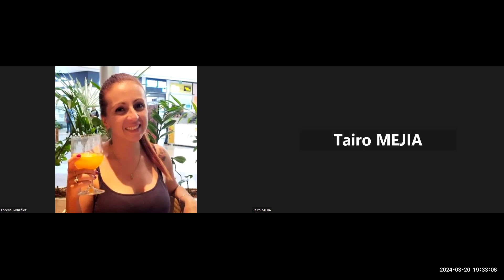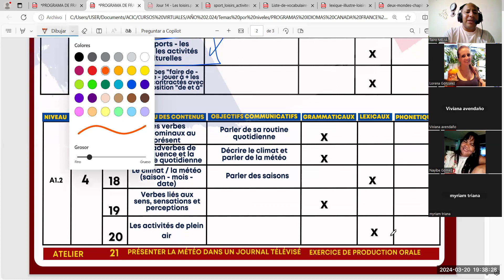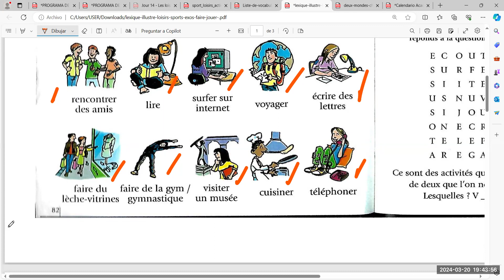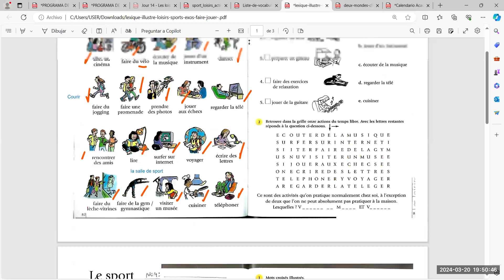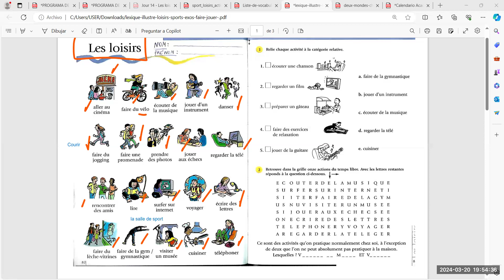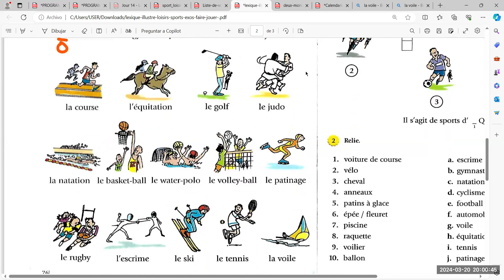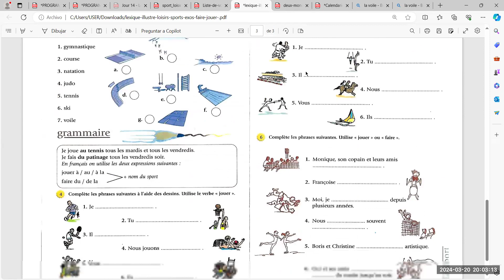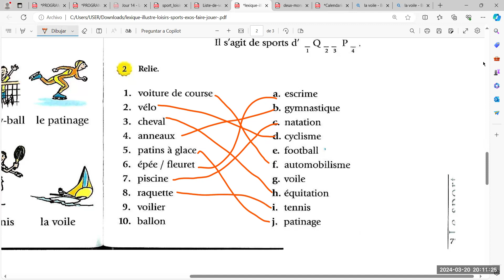Les sports, les loisirs et quelques instruments de musique - partie 1